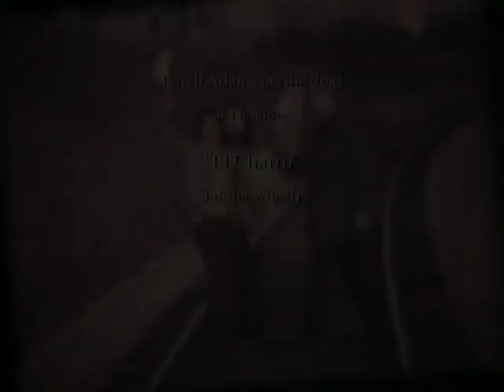history of progress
volume XIII